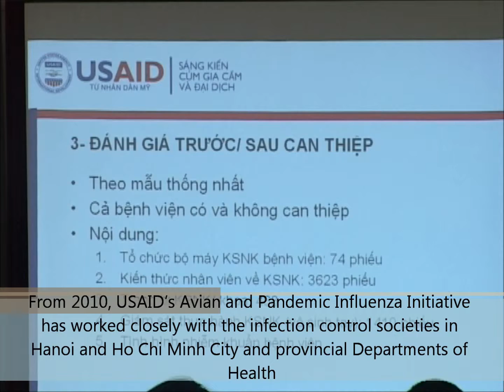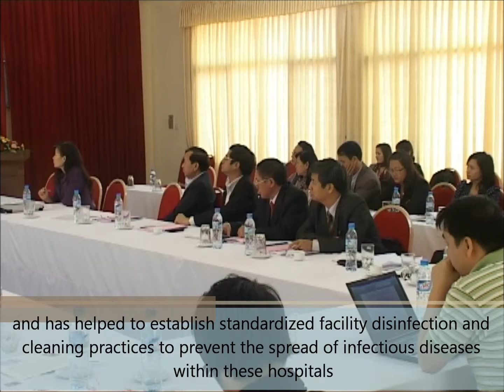O2TV Report: USAID Supports Vietnamese Officials Promoting Infection Control Measures in Hospitals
USAID supports Vietnamese authorities in raising awareness and best practices regarding infection control measures.